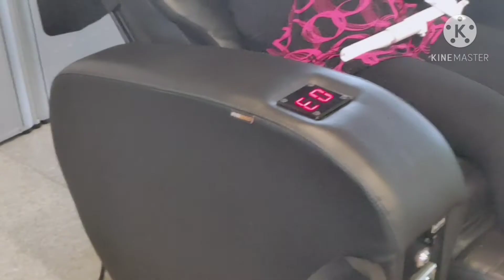SWIMMING TIME IN PINTUNG CITY WITH MY COUSINS// LAST MEMORIES IN PONGTUNG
LIFE OF OFW IN TAIWAN